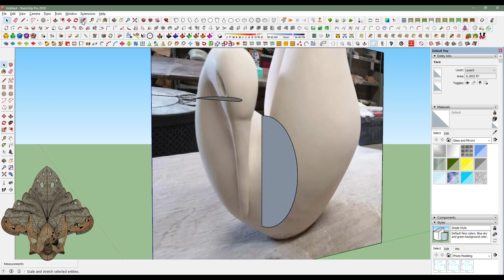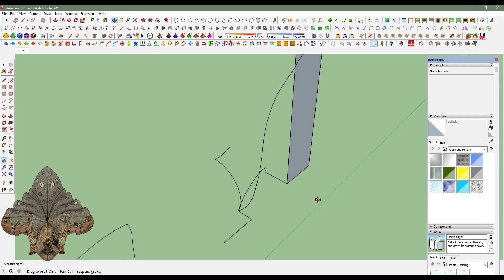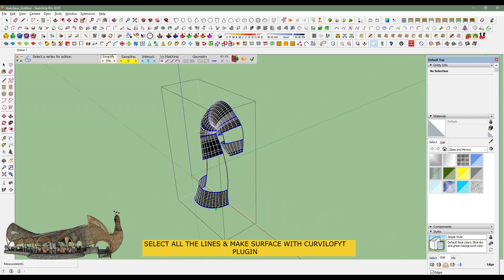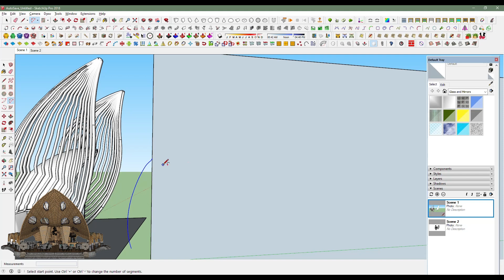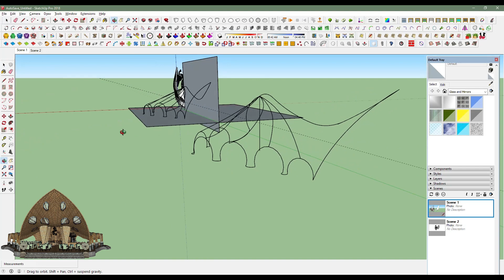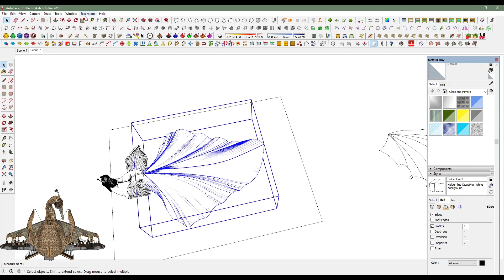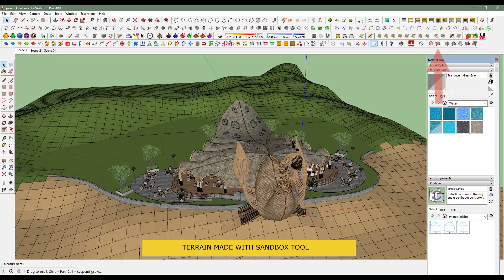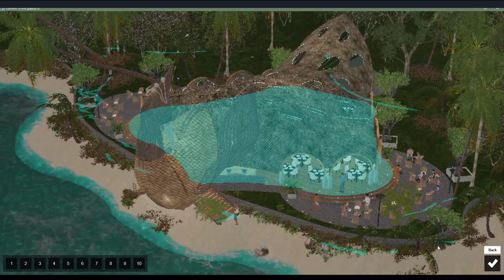Making Of "Peacock Restaurant" With Sketchup & Lumion 10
Beach  Restaurant Is My Latest Architectural Concept I Have Done With Sketchup & Lumion Inspired By Peacock. This Video Shows How To Make an Organic shape of Roofs With Sketchup Plugins and rendering With Lumion 10. Hope You Like It...!!!
Used Plugins
1. JHS Power Tool Bar